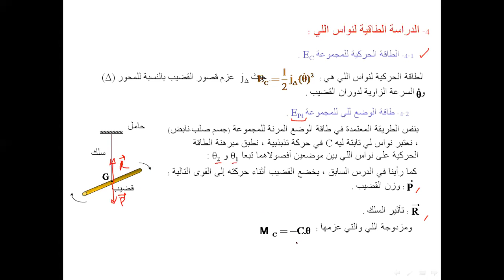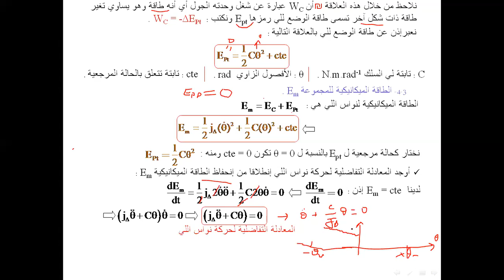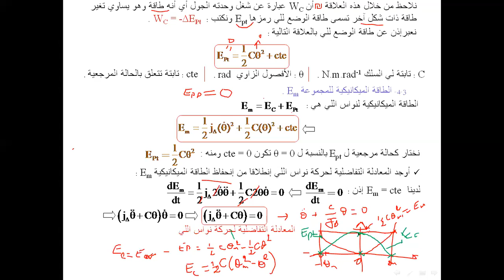-2 bac-الدراسة الطاقية للنواس اللي